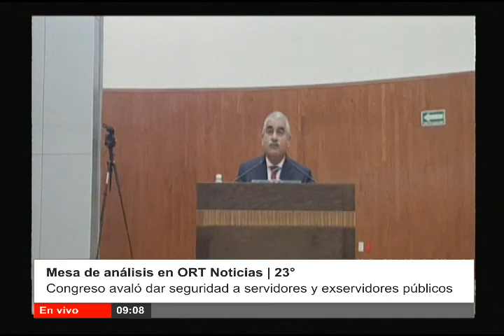Mesa de análisis en ORT Noticias | 10 de septiembre del 2021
Mesa de análisis en ORT Noticias
Congreso avala seguridad a servidores y exservidores públicos